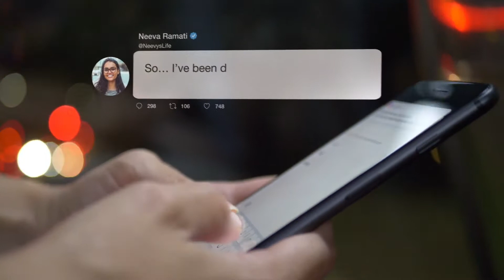Twitter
Take your project, presentation or commercial to the next level with this easy to use After Effects template. This Twitter template is perfect for case studies, social testimonials, digital advertising or any other project that needs high resolution tweets. Recreate real tweets, or make the perfect post for your needs. Simply fill in the placeholder text, drop in a profile picture and render! This cinematic footage has been pretracked and professionally composited to provide a realistic look and feel. Purchase includes a follow along video tutorial making it accessible to all skill levels.